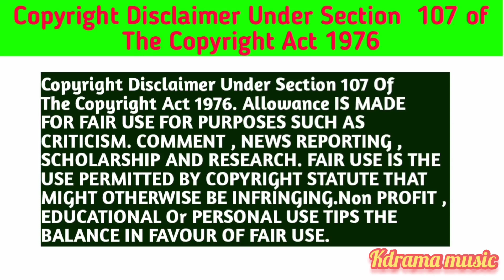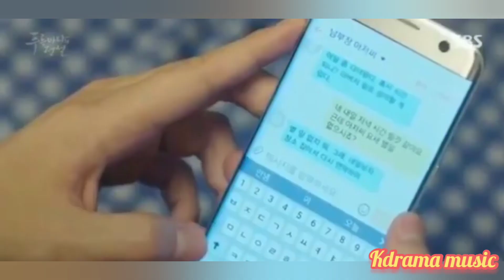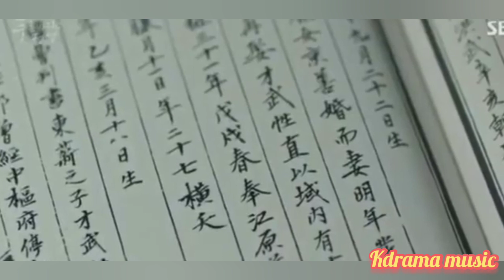Legend of the Blue Sea Explained in Hindi Episode - 8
Legend of the Blue Sea is a 2016–2017 South Korean television series starring Jun Ji-hyun and Lee Min-ho. Inspired by a classic Joseon legend from Korea's first collection of unofficial historical tales about a fisherman who captures and releases a mermaid, this drama tells the love story of a con-artist and a mermaid who travels across the ocean to find him.

The series aired on SBS from November 16, 2016, to January 25, 2017, every Wednesday and Thursday at 22:00. It recorded an average viewership rating of 17.6%.

The series centres on the love story of Shim Cheong (Jun Ji-hyun), a mermaid, and Heo Joon-Jae (Lee Min-ho), a witty con-artist. Focusing on rebirth, fate, and unrequited love, their tale is juxtaposed with the parallel story of their Joseon-era incarnations, the mermaid, Se-Hwa, and town head, Kim Dam-Leong.

credits :-